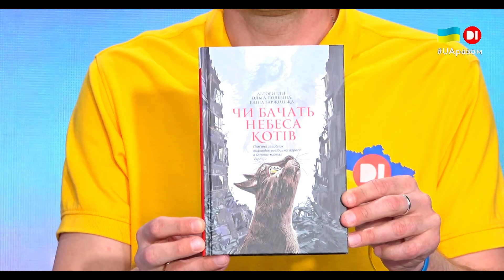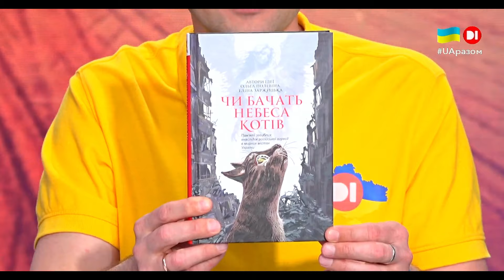Еліна Заржицька розповіла про свою нову книгу «Чи бачать небеса котів»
Письменниця, Еліна Заржицька розповіла про свою нову книгу «Чи бачать небеса котів». Про те як живуть люди поруч… У кожного — своя доля. І тільки смерть для всіх — єдина.
Як створювалась книга, та скільки людей працювали над нею - в інтервʼю на телеканалі D1.